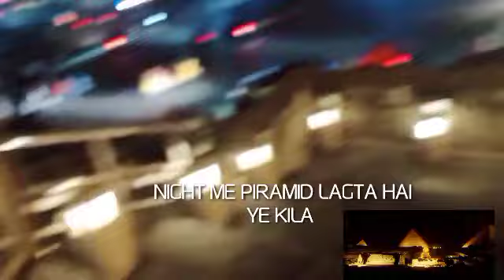MAHESH BABU MOVIE SARILERU NEEKEVVARU SHOOTING LOCATION KONDA REDDY BURJ KURNOOL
MUSIC OWNER NSC

KONDA REDDY BURJ KURNOOL VLOG
MAHESH BABU SHOOTING LOCATION

mahes Babu action movie
Mahesh Babu konda Reddy Burj
Mahesh Babu shooting in kurnool
vlog music
vlog channel
vlog viral kese karen
arbaz vlog
animal
Mahesh Babu video